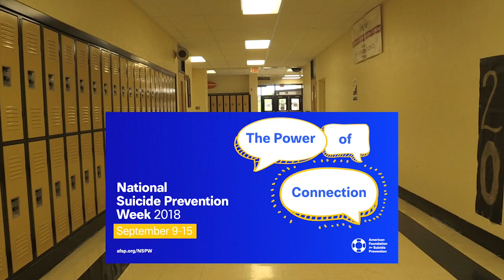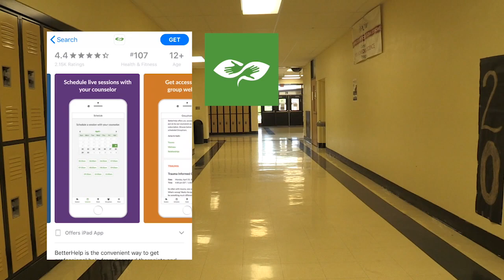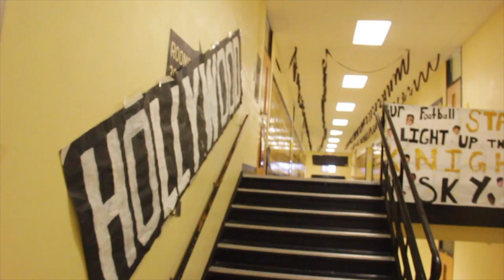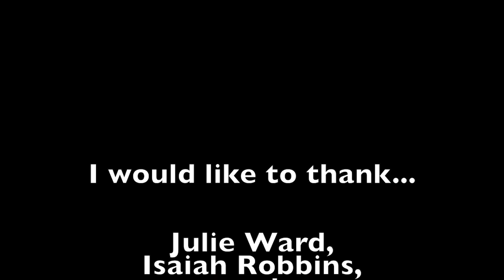BKTV News Episode 1- October 5, 2018